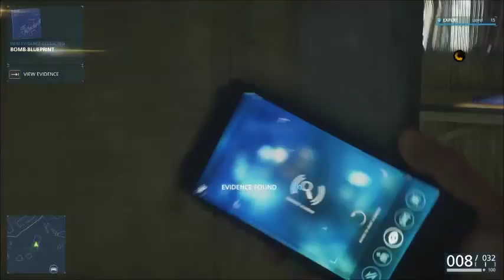Battlefield Hardline: gameplay Part 10